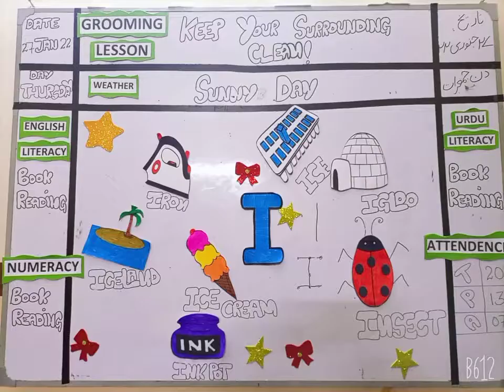theme board ideas for preschoolers at ARK Daycare and Montessori airport housing society Rawalpindi